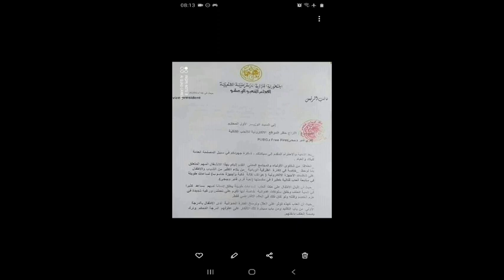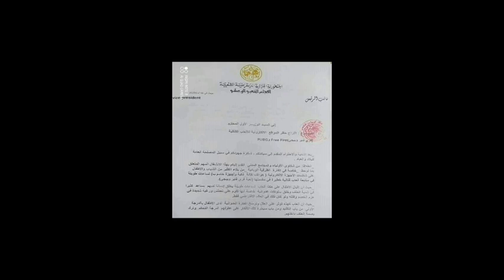حظر لعبة فري فاير في تونس الجزائر و المغرب و هل الخبر صحيح ؟ و مؤكد ؟ 🤔